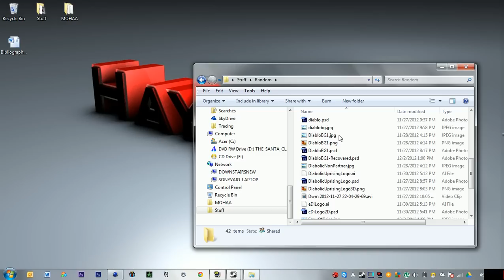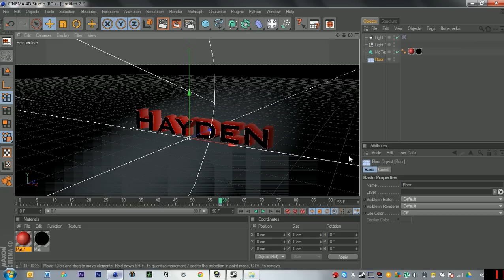Making Youtube Backgrounds, Intros, Logos, ect.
I am making FREE GFX stuff, just shoot me an email @:
(Include all of the stuff you want)
OR
PM me on youtube!
OR
Message on skype: hayden.longest